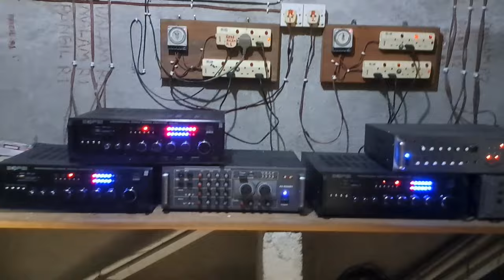rumah burung walet || pasang tuwiter dipanen sirip seperti ini burung auto penuh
(rumah burung walet pasang tuwiter dipanen sirip seperti ini burung auto penuh) kali ini kz mau berbagai tentang rumah burung walet cara pasang tuwiter dipanen sirip dan seperti ini cara kami semoga bermanfaat